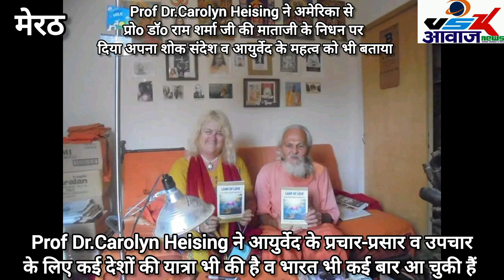Prof Dr.Carolyn Heising ने अमेरिका से डॉo राम शर्मा जी की माताजी के निधन पर दिया अपना शोक संदेश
ayurveda
ayurveda massage
ayurveda for everyone
ayurveda documentary
ayurveda skin care
ayurveda morning ritual
ayurveda band
ayurveda diet
ayurveda music
ayurveda tips in kannada
ayurveda hair growth
ayurveda asmr
ayurveda art of being
ayurveda alimentacion
ayurveda ashwagandha
ayurveda azhagi nee song
ayurveda academy
ayurveda acid reflux treatment
ayurveda art of being (2001 documentary)
ayurveda abhyanga massage
ayurveda and nutrition vac
ayurveda body types
ayurveda basics
ayurveda breakfast
ayurveda books
ayurveda boloroo
ayurveda breakfast recipes
ayurveda beauty tips
ayurveda blood pressure
ayurveda books in hindi
basti treatment ayurveda
blotlque advanced ayurveda
biotique advanced ayurveda
basti in ayurveda
badrinath ayurveda hospital
blissful sleep maharishi ayurveda
beerbiceps ayurveda
badarinath ayurveda hospital
bhai anjay ayurveda
bhu ayurveda college
ayurveda course
ayurveda cooking
ayurveda cholesterol lowering
ayurveda castor oil
ayurveda cooking for beginners
ayurveda constipation remedy
ayurveda copper water bottle
ayurveda college
ayurveda classes online
ayurveda consultation
cardimap maharishi ayurveda
chronic fissure treatment in ayurveda
chirumamilla murali manohar ayurveda
chintaluru ayurveda nilayam products
chorichil maran malayalam ayurveda
chitrakoota ayurveda chikitsalaya
channabasavanna ayurveda tips
chickenpox ayurveda treatment in malayalam
chandani wickramarachchi ayurveda homagama
charak ayurveda classes
ayurveda doctor
ayurveda doshas explained
ayurveda diet and nutrition
ayurveda dr k
ayurveda diet for weight loss
ayurveda dinacharya
ayurveda detox
ayurveda day in the life
dr gowthaman ayurveda
dr sunetri ayurveda
dr chanchal sharma ayurveda
dr deepak kumar ayurveda
dimple jangda ayurveda
dbr bioresearch ayurveda pvt ltd
dr xavier ayurveda
dr rupali jain ayurveda
dr vishal pandya md ayurveda
dr jdee ayurveda
ayurveda explained
ayurveda experience reviews
ayurveda eating rules
ayurveda eye treatment
ayurveda eczema
ayurveda experience
ayurveda experience oil reviews
ayurveda eye care
ayurveda experience for 7 days
ayurveda en español
easy ayurveda
easy ayurveda with vicky
eye treatment in ayurveda
eczema treatment in ayurveda
education of ayurveda by bhaskar sir
eternal ayurveda skin lightening face wash
edhini ayurveda hospital calicut
etv abhiruchi ayurveda aharam
everyday ayurveda book
eternal ayurveda herbal shampoo
ayurveda for hair growth
ayurveda for beginners
ayurveda facial
ayurveda food
ayurveda for hair regrowth
ayurveda for weight loss
ayurveda face massage
ayurveda food habits
ayurveda for constipation
fissure treatment in ayurveda
fatty liver sanyasi ayurveda
fat loss medicine in ayurveda
forest essentials luxurious ayurveda
fungal infection treatment in ayurveda
fit tuber ayurveda
fundamental principles of ayurveda kriya sharir
fibroid treatment in ayurveda in malayalam
father of ayurveda
foot massage ayurveda
ayurveda gut health
ayurveda guru
ayurveda gut healing
ayurveda gas problem
ayurveda gum recession
ayurveda guided meditation
ayurveda ghee
ayurveda gunas
ayurveda granth in hindi
ayurveda gastritis
guduchi ayurveda
gowri subramanya ayurveda doctor
grahani chikitsa in ayurveda
gurumuttam ayurveda mavelikara
garbha sharir in ayurveda
guduchi ayurveda weight loss
guru manish ji ayurveda
gora hone ka tarika sanyasi ayurveda
govind parikh ayurveda
gosval maitreya ayurveda ashram
ayurveda hair
ayurveda hair oil
ayurveda hair growth oil
ayurveda history
ayurveda hair treatment
ayurveda healthygamergg
ayurveda hair mask
ayurveda healing
ayurveda health tips
himalaya ayurveda clear skin soap
harjas ayurveda
how to decalcify pineal gland ayurveda
how to prepare for aiapget ayurveda
himalaya ayurveda sandal glow soap
health ayurveda
how to remove tar from lungs by ayurveda
hirsutism treatment in ayurveda
height kaise badhaye sanyasi ayurveda
history of ayurveda
ayurveda introduction
ayurveda intermittent fasting
ayurveda in india
ayurveda inflammation
ayurveda in usa
ayurveda in hindi
ayurveda in kerala
ayurveda intro
ayurveda indian system of medicine
ayurveda in telugu
in ayurveda how to lose weight
in ayurveda
i gain ayurveda reviews
indian ayurveda
ishara sandamini ayurveda
i gain ayurveda kaise use kare
indralupta treatment in ayurveda
indian ayurveda channel
is ayurveda really effective
i gain ayurveda reviews tamil
ayurveda jhalak tomar
ayurveda jeevana vignanam all episodes in telugu
ayurveda job vacancy in dubai
ayurveda joint pain
ayurveda jeevani
ayurveda journey
ayurveda job vacancy
ayurvedic jal
ayurveda jiva
ayurveda jeevana vidhanam
jiva ayurveda
jiva ayurveda in hindi
joshila tablet sanyasi ayurveda ke fayde
jovees ayurveda anti blemish pigmentation cream
jyovis ayurveda
jhar ayurveda
jiva ayurveda review
jwara chikitsa in ayurveda
jivan ayurveda
jovees ayurveda anti acne n pimple cream
ayurveda kerala
ayurveda kapha dosha
ayurveda kidney detox